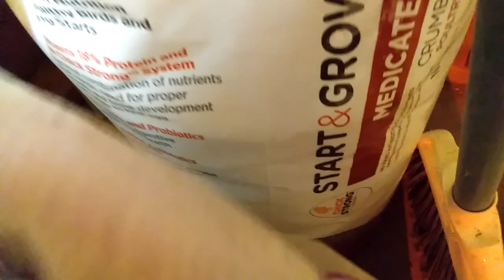Gallinitas sueltas afuera y Se logro la pinta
trifen plus dewormer desparasitante

UVL BioTec

Purina start and grow medicated Chick feed.

Amprolium coccidia. Corid

El cantador mix maiz kebrado

Purina leyena layer crumble penedora

El criadero rancho Gutierrez

Kikirikis pelonsitos pelones buche pelon turken naked neck bantams pata corta

KIKIRIKIS miniatura alikines
Oegb bantam
Ponedoras
Jardin
 Swap
Fawn perla
Fawn silver sport
Fawn golden duckwing
Vainillo cenizo
Jira ceniza
Fawn silver duckwing
Bbred
john vaz
Colorada alimonada
Pinto
Spangled

Ponedoras laying hens pullets

Buff orpington

vacunas
Marek
newcastle
viruela